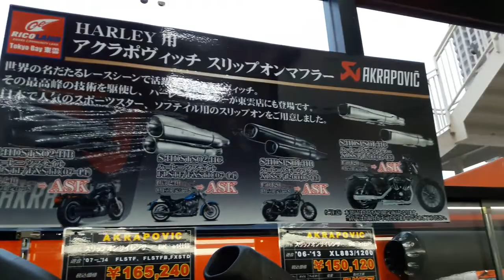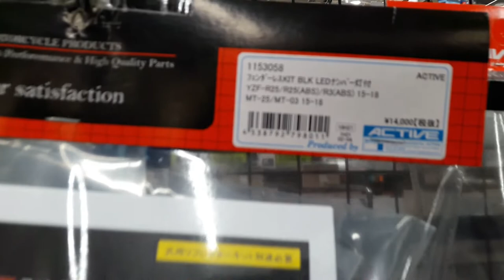CUCI MATA KE RICOLAND JEPANG, BIKER KUDU KEMARI!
Soooob, ini video gw waktu jalan jalan ke toko bikers di Jepang. Asli ngiler Sob